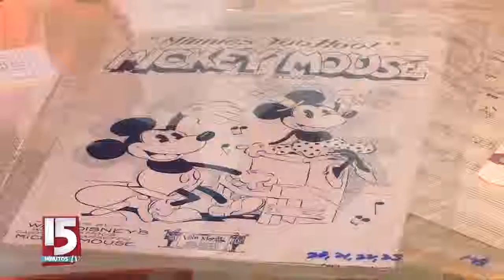15MinutosTv | Se realizará la subasta más grande de los estudios Disney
ALGUNOS DE LOS MAS GRANDES TESOROS DEL EMPRESARIO DE LA ANIMACIÓN WALT DISNEY SERÁN SUBASTADOS EN LOS ANGELES